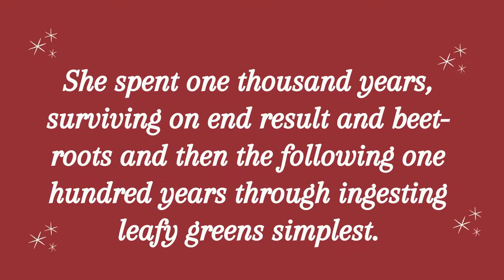Navaratri Day 2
Navratri 2021 ... Day 2

The second day of Navratri is dedicated to Goddess Brahmacharini, who is known as the symbol of wisdom and knowledge.

Devi Brahmacharini is symbolic of love and immense strength. She holds a rosary in one hand and a Kamandal in the other. It is believed that she governs the planet of Mangal

Brahmacharini stands for a devoted female student who only desired to marry Lord Shiva. She is the unmarried avatar of Goddess Parvati.
This form is considered as the unmarried mediating form of Goddess Parvati.

The story of Brahmacharini

After her self-immolation in her previous birth as Sati she took birth again and this time she was born to the king of the mountains, The Himalayas. In this birth she came to be known as Parvati and in this birth Parvati became Bhramacharini.

Legend says that Goddess Parvati's preceding incarnation became Devi Shakti who had self immolated Herself because Her husband, Lord Shiva, became disrespected and left out by means of Her father Prajapati Dakshya. So, maiden Goddess Parvati knew that She desired to get Lord Shiva as Her husband.

 Lord Shiva become in extreme meditation for years at some point of that time. It is stated Naradji advised Goddess Parvati and She followed a route of extreme austerity, performed excessive "tapa" or penance. She spent one thousand years, surviving on end result and beet-roots and then the following one hundred years through ingesting leafy greens simplest.

The pictorial depiction of the Goddess Brahmacharni holds a Tapa Mala in her right hand and Kamandal in her left. She is always represented as barefooted. Maa Brahmacharini is also known as Tapascharini, Aparna, and Uma.
Mantra:

Om Devi Brahmacharinyai Nama

Prarthna:

Dadhana Kara Padmabhyamakshamala Kamandalu
Devi Prasidatu Mayi Brahmacharinyanuttama

Stuti:

Ya Devi Sarvabhuteshu Maa Brahmacharini Rupena Samsthita
Namastasyai Namastasyai Namastasyai Namo Namah